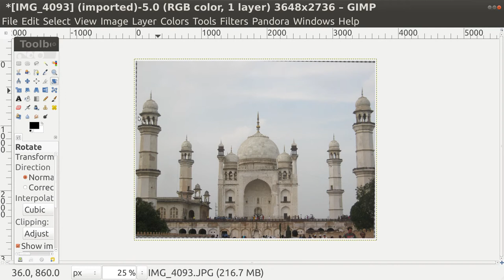GIMP Rotate Tool